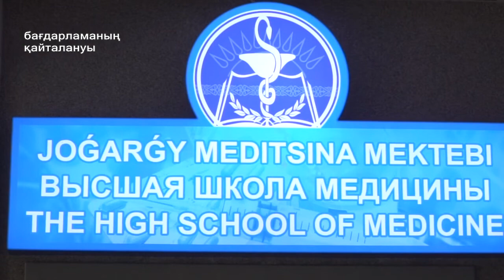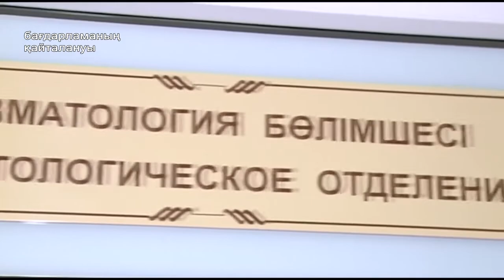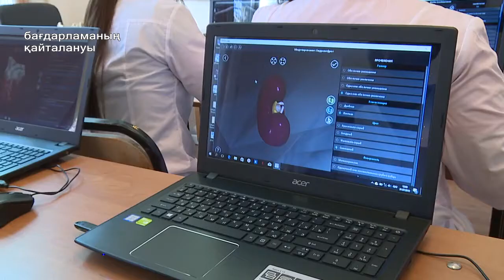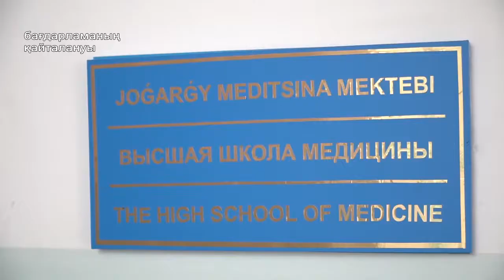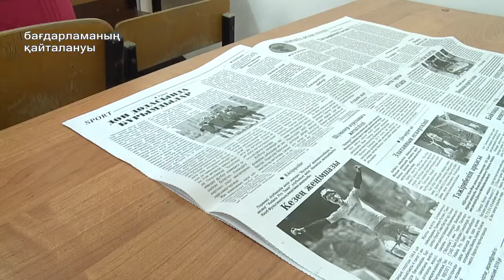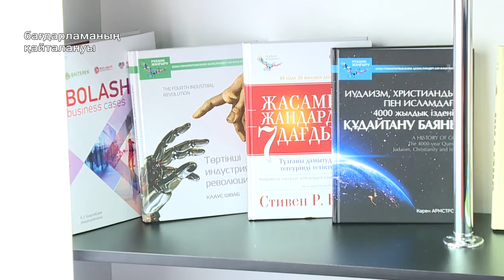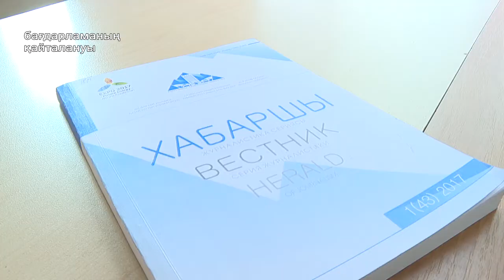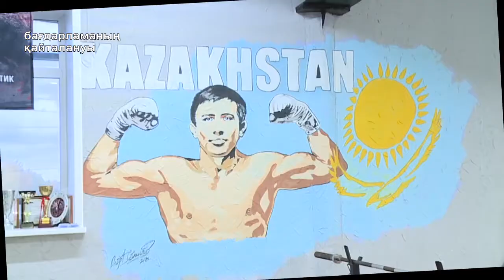Программа “Парасат” каз (выпуск от 18.04.2020)